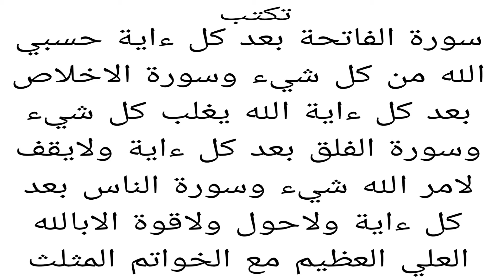حجاب عظيم جدا لدفع كيد الجن وكيد الانس والاعداء وشر كل شر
LERAL AK XAMLÈ XAM XAMOU ASRAR
SÈTANE LÉNE THI DIAMOU AK SALAM😍
Serigne mamour sylla Firdawsi Asrar